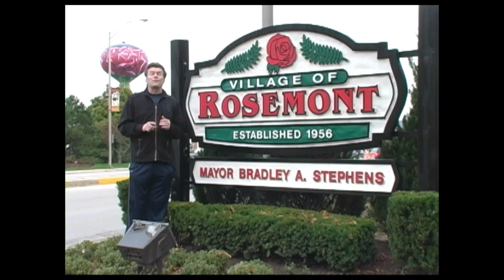Sept 14th 30 in 5 Rosemont